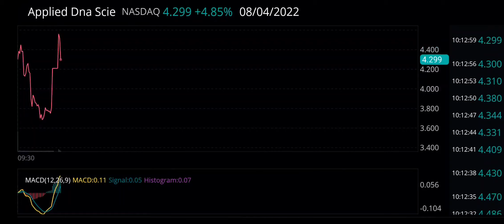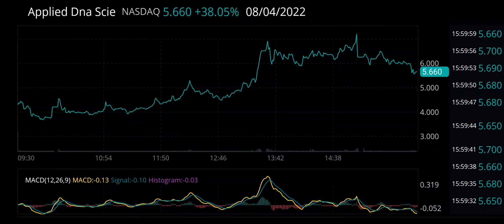APDN Stock Applied DNA Sciences Inc - 2nd Day Green- 08/04/2022